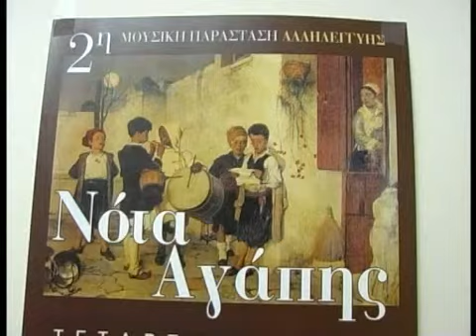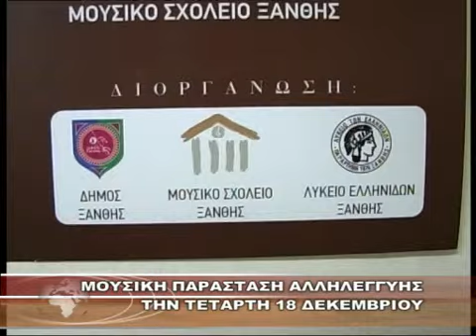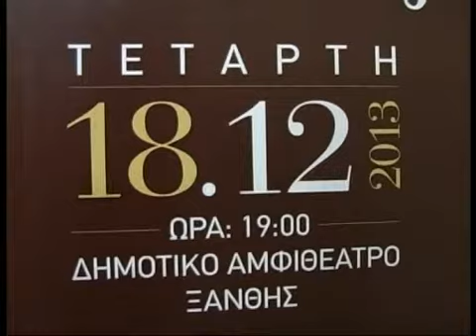ΜΟΥΣΙΚΗ ΠΑΡΑΣΤΑΣΗ ΑΛΛΗΛΕΓΓΥΗΣ ΤΗΝ ΤΕΤΑΡΤΗ 18 ΔΕΚΕΜΒΡΙΟΥ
ΜΟΥΣΙΚΗ ΠΑΡΑΣΤΑΣΗ ΑΛΛΗΛΕΓΓΥΗΣ ΤΗΝ ΤΕΤΑΡΤΗ 18 ΔΕΚΕΜΒΡΙΟΥ 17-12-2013